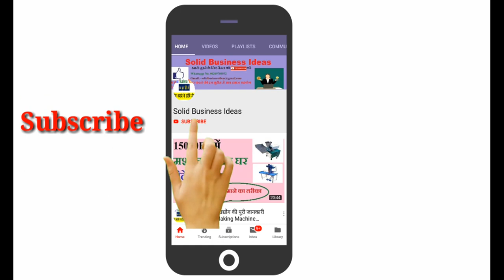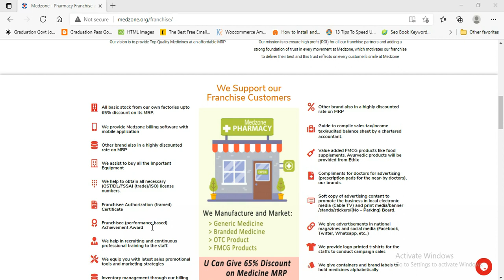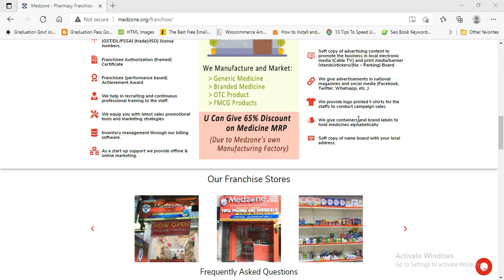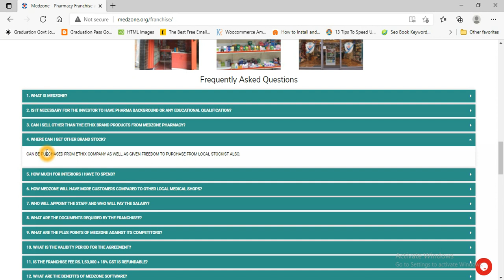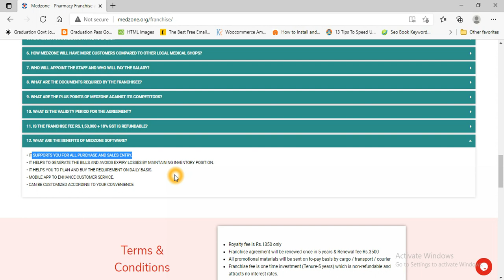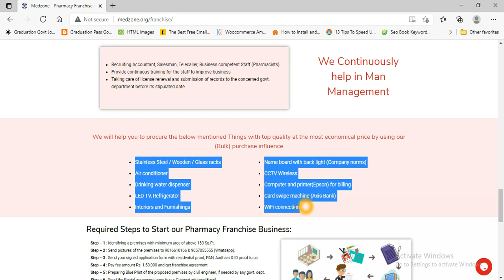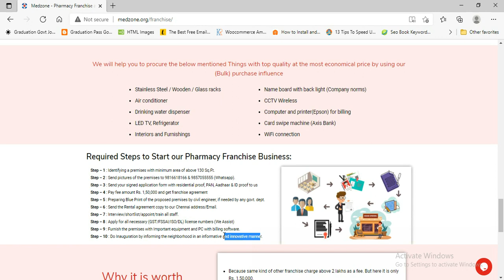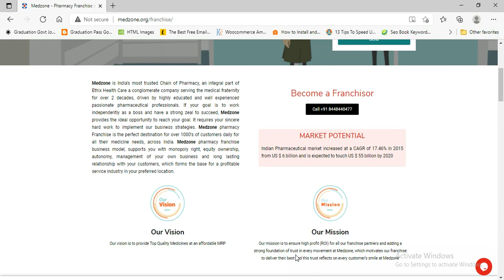Best Pharmacy Franchise Businesses In India-Best Medical Store Franchise, Medzone Pharmacy Franchise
Best Pharmacy Franchise Businesses In India - Best Medical Store Franchise,Medzone Pharmacy Franchise.Medzone is India’s most trusted Chain of Pharmacy,In this video we will see the medzone franchise model and also opportunities of medzone pharmacy store in india.
Video Contents :-
1. How to start a Medzone pharmacy franchise business in India?
2. Medzone Online Pharmacy Low Cost Medicines?
3. Medzone pharmacy Franchise cost?
4. best pharmacy franchise in india?
5. Medzone medical store investment?
6. documents required for Medzone franchise?
7. Medzone pharmacy agreement?
2.किसी भी प्रोडक्ट को मार्किट में वायरल करने का तरीका –Marketing Strategies,How to viral Your Product
8.10 स्टेप्स में किसी में भी बिज़नस में सफल बने-How to become Successful in any business

ABOUT US : Solid Business Ideas is a hindi you tube channel. solid business ideas uploads videos on small business ideas. Home based business ideas will help you to earn money online as well as offline. Solid business ideas paisa kamane ke tarike & kaise ghar baithe paise kamaye ki business tips deta hai .There are many business ideas in India , some business ideas for beginners & some business ideas for women. If you are searching for business ideas in Hindi then you are at right place .We also uploads video on business ideas in India with small investments .Solid business ideas provides step by step guides to make money .You can earn unlimited money with the help of solid business ideas channel .i hope solid business ideas will help you to grow your businesses.

सभी बिज़नस की जानकरी के लिए आप instagram पेज पर फॉलो करे